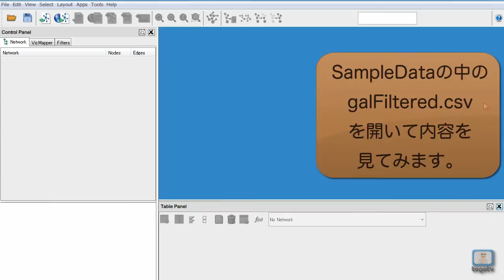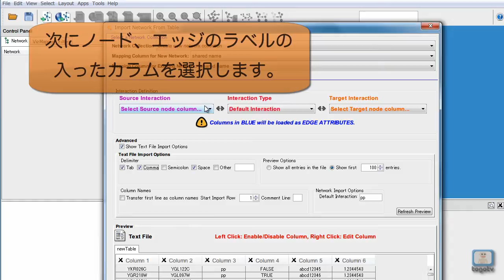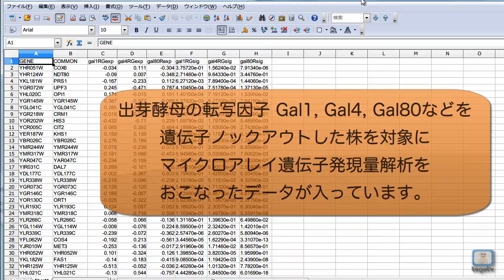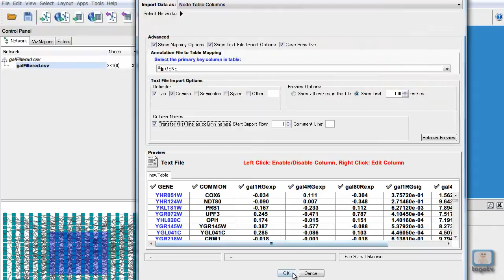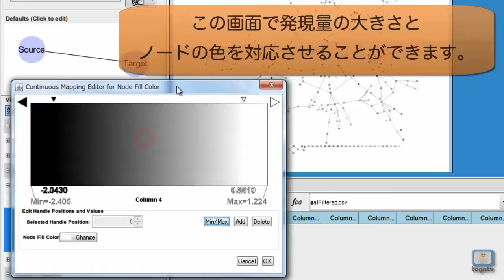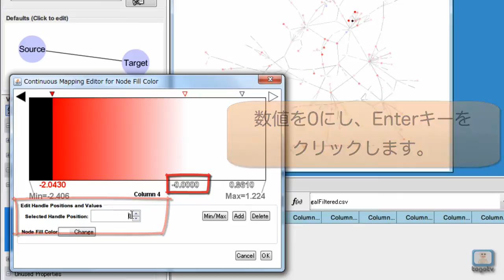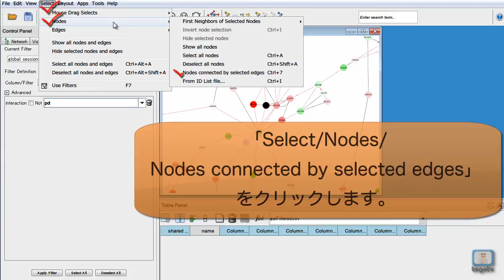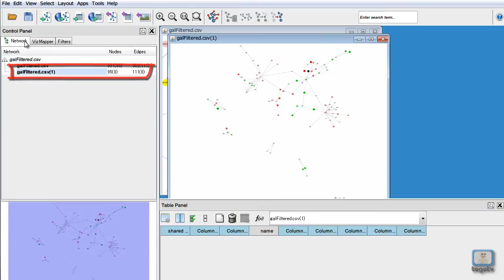Cytoscapeを使って実験データを可視化する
生物学上のパスウェイや分子間相互作用ネットワークを可視化＆解析できるフリーソフトです。もともとは生物学的ネットワークのためにオブジェクト指向型言語Javaで書かれたソフトですが、もちろん生物以外を対象にすることもできます。手軽な操作でネットワークの画像を出力することができ、また解析をすることもできます。外部のデータベースから情報を取得したり、ネットワークに関する情報を統合することもできます。
今回はCytoscapeを使って実験データを可視化する方法、そして作成したネットワークから一部分を抽出する方法を説明します。